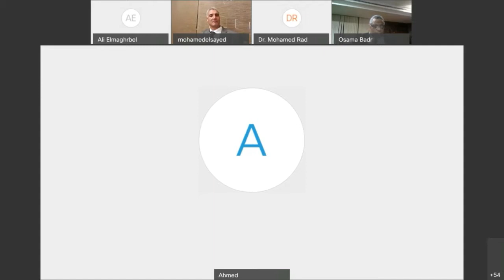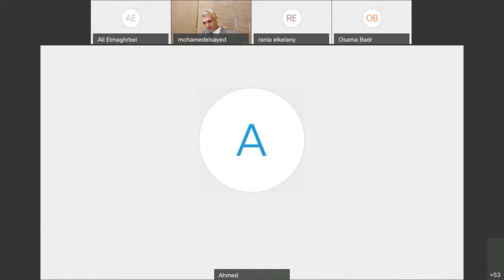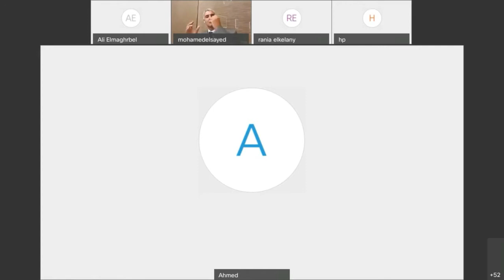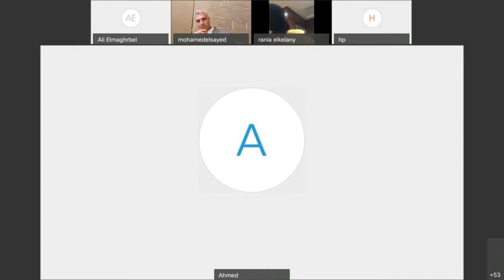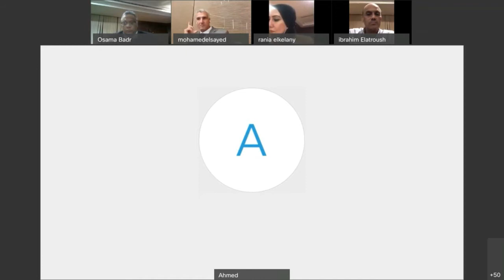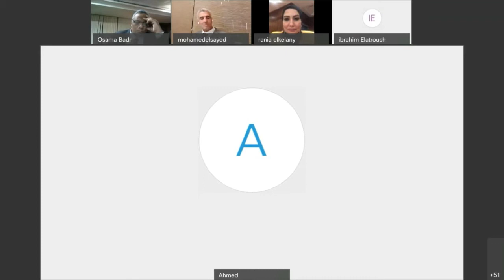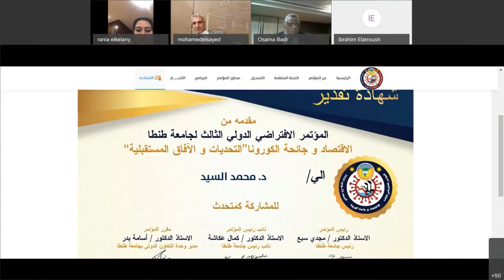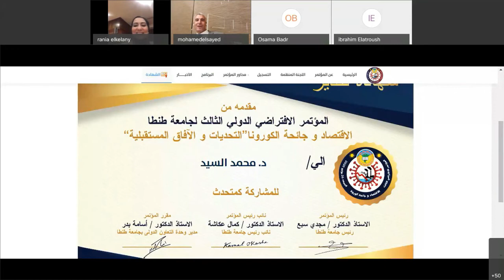فاعليات الجلسة الخامسة بمؤتمر "المؤتمر الإفتراضي الثالث لجامعة طنطا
فاعليات الجلسة الخامسة بمؤتمر "المؤتمر الإفتراضي الثالث لجامعة طنطا"الإقتصاد وجائحة الكورونا ( "التحديات و الافاق المستقبلية ) تحت عنوان "كوفيد 19 وقطاع الأعمال"